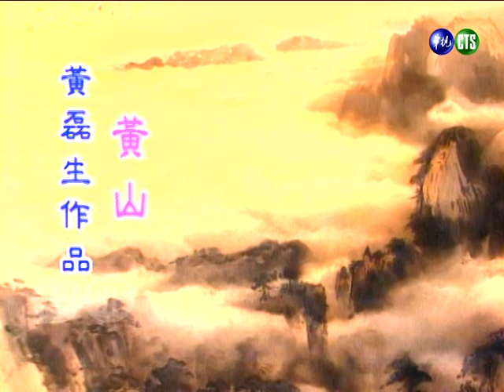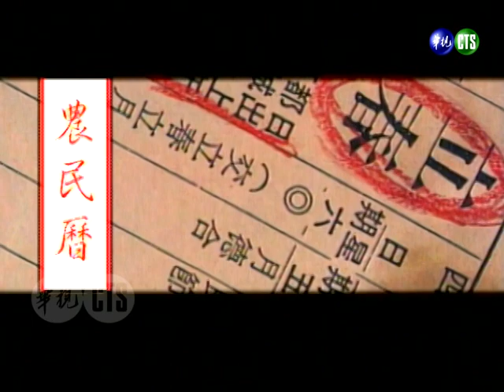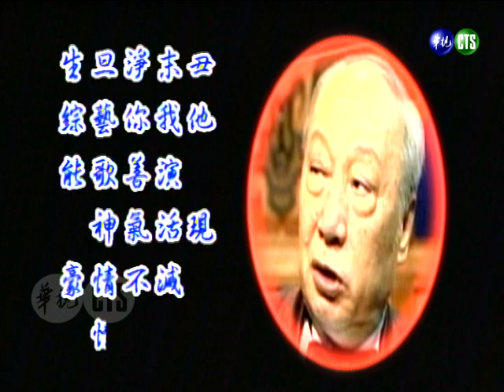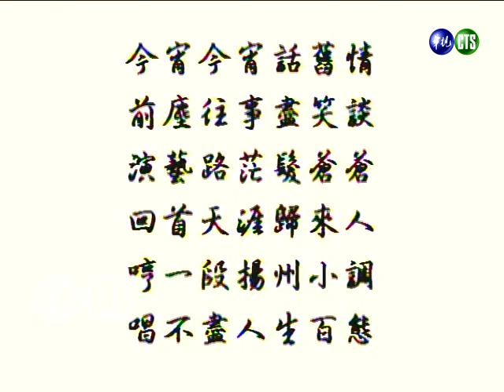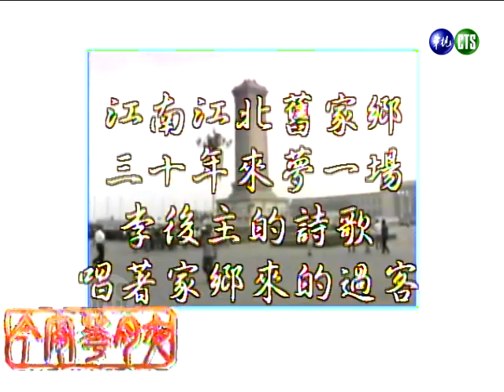【今宵花月夜】第162集｜費玉清 沈文程 蔣光超（心事誰人知／舊情也綿綿／雲中月／揚州小調）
民國84年11月14日播出第162集，特別來賓：沈文程、蔣光超。

▶沈文程唱《心事誰人知》
▶沈文程唱《舊情也綿綿》
▶沈文程唱《雲中月》
▶蔣光超唱《揚州小調》

這裡還有🙋其他 沈文程 精彩片段✨
【今宵花月夜】第145集｜費玉清 沈文程 洪流（I Don't Like To Sleep Alone／來去台東／台北之夜／望郎早歸）